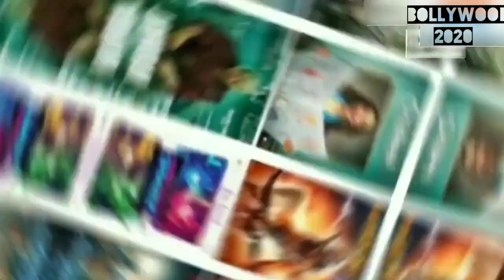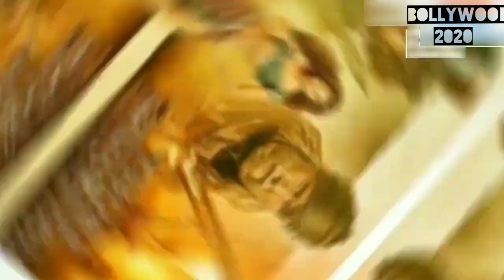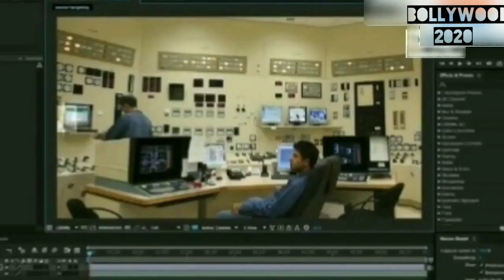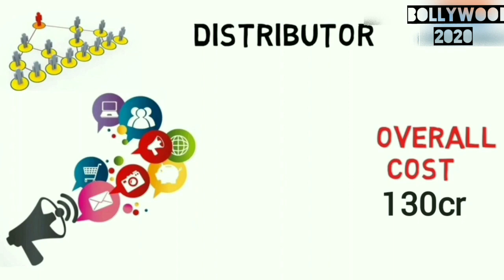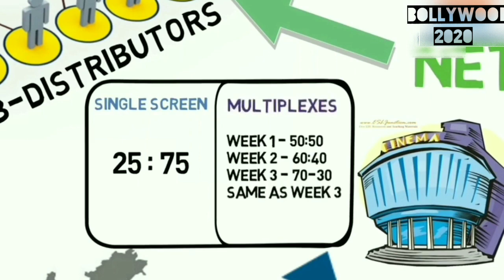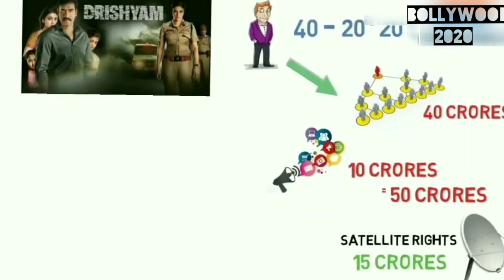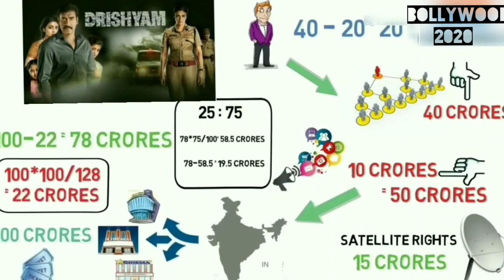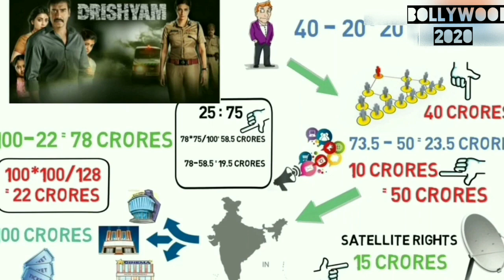Kiya aap Jante Hain Bollywood movies pesa kese kamati hain? How do movies make money?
HOW DO FILMS MAKE MONEY? | A LOOK at THEATRICAL DISTRIBUTION